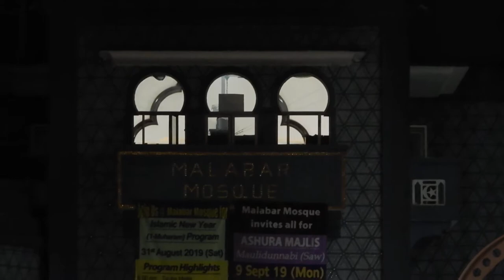QUỐC ĐẢO SƯ TỬ SINGAPORE XANH SẠCH VĂN MINH HIỆN ĐẠI, ĐẸP NHẤT KHU VỰC ĐÔNG NAM Á